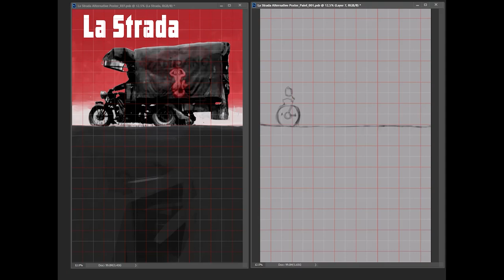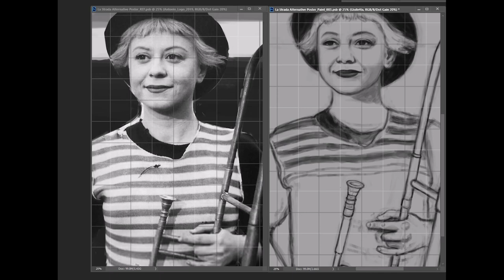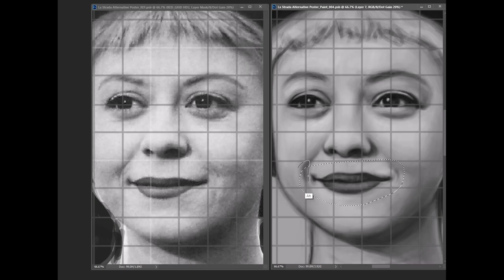La Strada Alternative Film Poster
Homage to one of the greatest Italian Film Directors Federico Fellini and his Wife Giulietta Masina